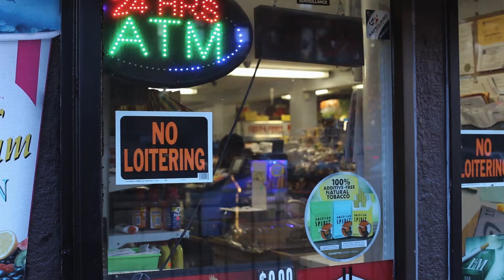RESIDENTIAL USE : BOSTON, MA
RESIDENTIAL USE is a multimedia project carried out by our Bodega Research Team with the goal of exploring and capturing our inspirations found within local neighborhoods, corner stores, and bodegas. Our team is set to find the essence, textures, iconography and vernacular that resonates heavily within our our storytelling, chop it up with the peoples, and produce a capsule of audio, influences, and imagery.